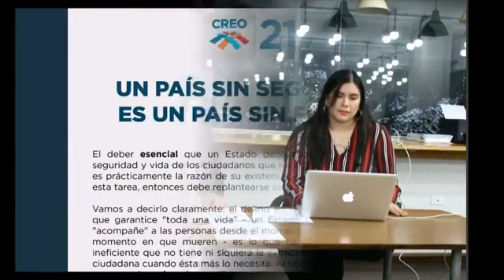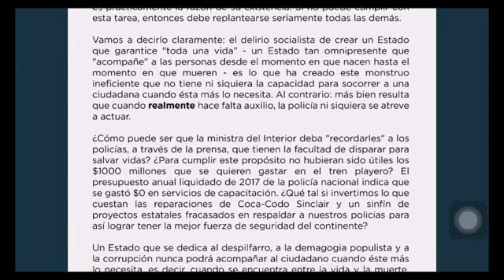La Informante - 22 de enero de 2019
Las 10 noticias más relevantes del día y a entrevista con el defensor de DDHH, Billy Navarrete sobre lo acontecido en Ibarra.